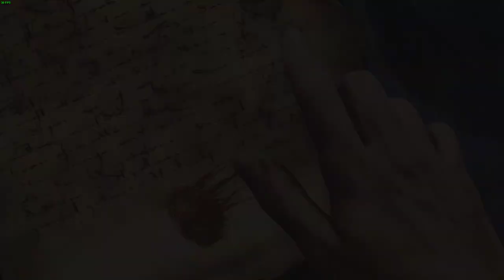LonewolfLegendOfficial's Epic Journey Through Victor Vran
Join LonewolfLegendOfficial as he plays Victor Vran on PC!

Singleplayer 60fps, 1080p, Any%, Walkthrough. Victor Vran: Loot, Shoot, and Laugh Your Way Through a Post-Apocalyptic Odyssey!
Tired of looter shooters that take themselves too seriously? Buckle up, buttercup, because Victor Vran is here to inject some hilarious mayhem into your open-world adventures!

Imagine Borderlands meets Monty Python in a Mad Max fever dream. That's Victor Vran. Blast bizarre beasties with over-the-top weaponry, crack wise with a sardonic demon sidekick, and explore a sprawling wasteland brimming with secrets, side quests, and enough loot to make a goblin king blush.

But be warned, adventurer, this ain't no walk in the park! Prepare for:

Epic Lootsplosions: Guns, hammers, tesla gauntlets – you name it, Victor Vran's got it. Rain fiery death upon your foes with an ever-expanding arsenal of outlandish weaponry.
Open-World Shenanigans: From neon-soaked metropolises to irradiated scrapyards, the wasteland is your playground. Explore at your own pace, uncover hidden caches, and maybe even tame a mutant kangaroo for a ride.
60FPS of Pure, Unbridled Mayhem: Watch bullets dance and monsters explode in glorious 1080p at a silky-smooth 60 frames per second. Your retinas will thank you (maybe).
Nvidia-Powered Pandemonium: Crank up the graphics and bask in the eye-searing splendor of Nvidia tech. Just don't blame us if your computer starts whimpering.
Hilarious Hijinks (and Epic Fails): Victor Vran's got a wicked sense of humor. Prepare for witty banter, slapstick gags, and enough "oh no he didn't!" moments to fill a clown car.
So, what are you waiting for? Dive into Victor Vran, a looter shooter RPG that's one part action, one part adventure, and two parts side-splitting insanity. It's the open-world romp you never knew you needed!